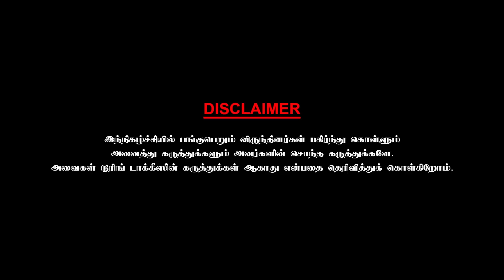டைரக்ட் செய்ய ஆசைப்பட்ட சிவாஜி! Actor R.S Shivaji Chai with Chithra | Part 3